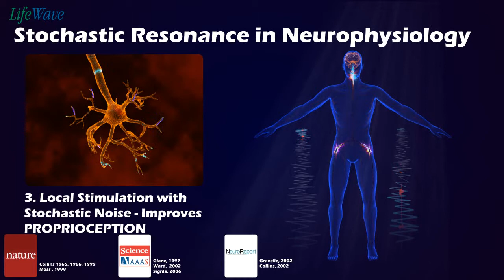LifeWave estimulacion electrica